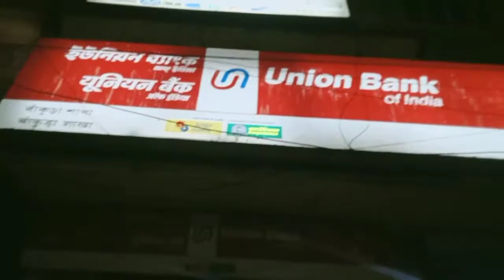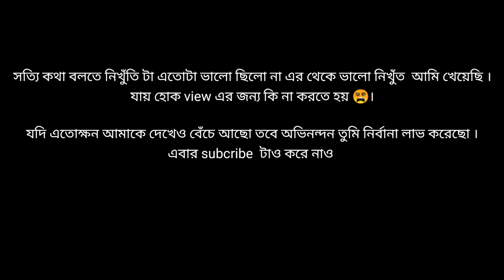BMS vlogs || দই ফুচকা with @BANKURA_MEMES_SHORTS || Bumba chowdhury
bankurar সেরা দই ফুচকা BMS এর সাথে । in this video I am going to explore the street food of Bankura. sera khete doi fuchka. food vlog BMS vlogs .